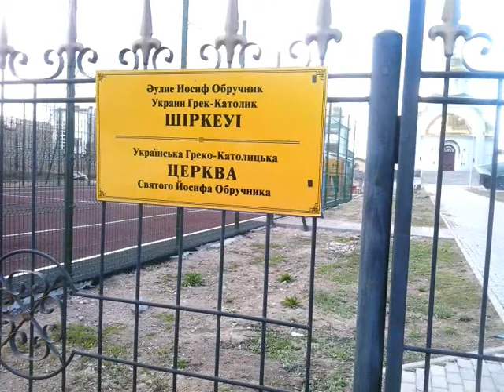лицо в облаках, бет аспанда, face in cloud и слова попугайной дуры "Акмарал, не плачь!"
саундтрек из итальянского киносериала 1985 года режиссера Франко Росси "Quo Vadis" композитора Пьеро Пиччиони